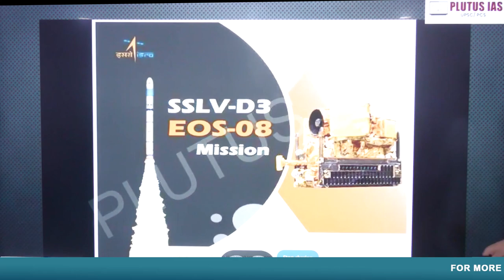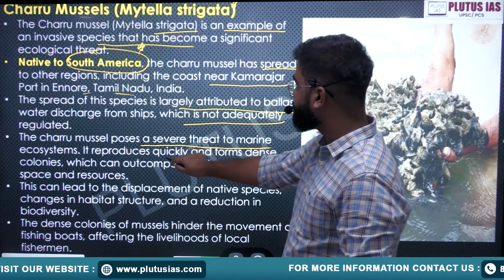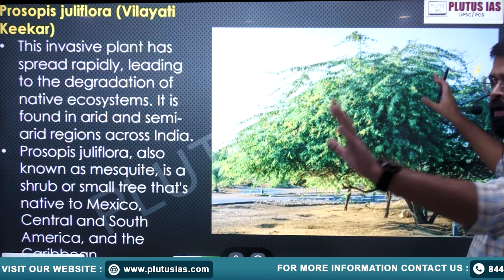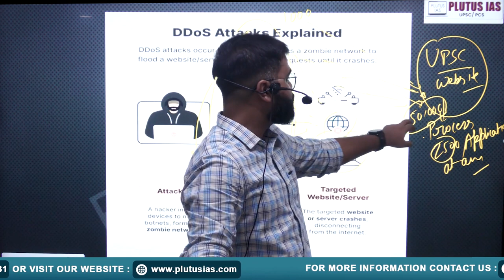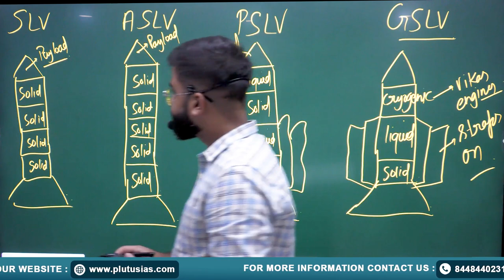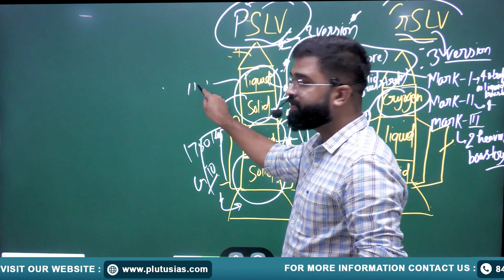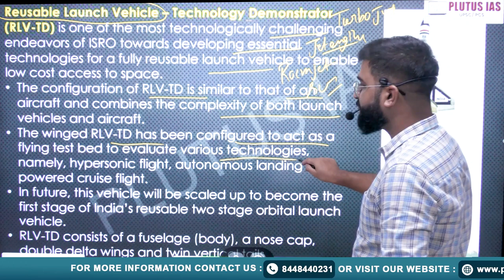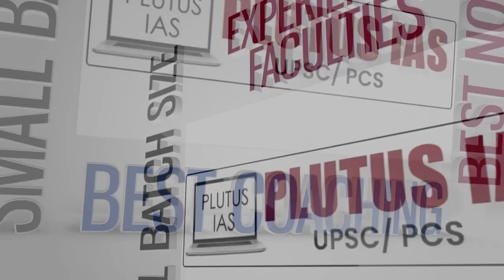Current Affairs for UPSC | SSLV - D3/EOS-08 Mission & Hayflick Limit Explained | PLUTUS IAS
In this video, Shailendra Upadhyay (UPSC CSE Interview 2023) delves into two critical topics for your UPSC preparation: the SSLV - D3/EOS-08 Mission and the Hayflick Limit. Understand the significance of India's SSLV-D3 launch and its impact on space technology. Then, explore the Hayflick Limit and its implications in the field of biology and aging. Stay ahead in your current affairs preparation with this insightful session.

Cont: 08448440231